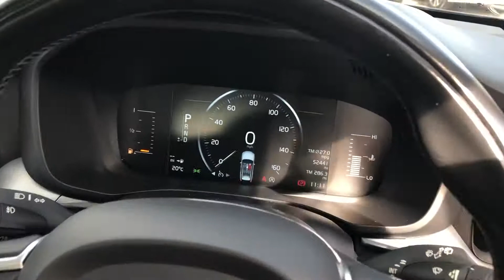Volvo XC60 YJ67 VWR